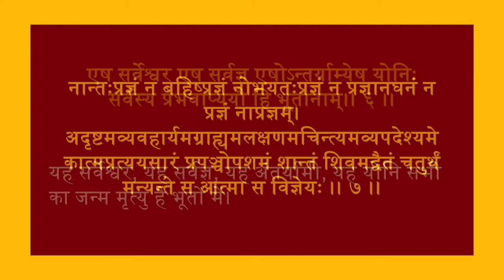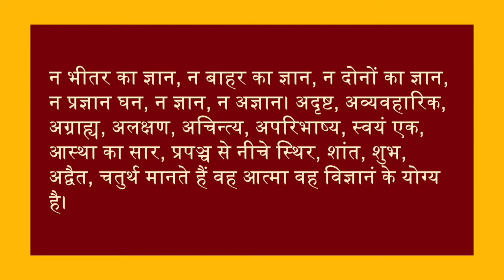माण्डूक्योपनिषद: मंत्र 3-7 अनुवाद एवं व्याख्या | Mandukya Upanishad Verse 3-7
आज के वीडियो में हम मांडूक्य उपनिषद मंत्र 3-7 का पाठ करेंगे। यह प्रमुख उपनिषदों में से एक है और सबसे छोटा उपनिषदों है। इसमें केवल 12 श्लोक है। इतना लघु होते हुए भी यह उपनिषद् बहुत सारे ज्ञान से भरा हुआ है। मांडूक्य उपनिषद के लिए हमारे ज्ञानियों ने कहा है:
“मुमुक्षानन विमुक्तये माण्डूक्य एकमेव अलम”
अर्थात, जो लोग मुक्ति की आकांशा रखते हैं उनके लिए केवल माण्डूक्य उपनिषद का पाठ पर्याप्त है। तो, चलिए मांडूक्य उपनिषद का अध्यन करते हैं और देखते हैं की ये हमें क्या सिखाता है।

In today's video we will recite Mandukya Upanishad verses 3-7. It is one of the major Upanishads and the smallest of the Upanishads. It has only 12 verses. Despite being so short, this Upanishad is filled with a lot of wisdom. For Mandukya Upanishad our wise men have said:
That is, for those who aspire for liberation, reading only the Mandukya Upanishad is sufficient. So, let us study Mandukya Upanishad and see what it teaches us.